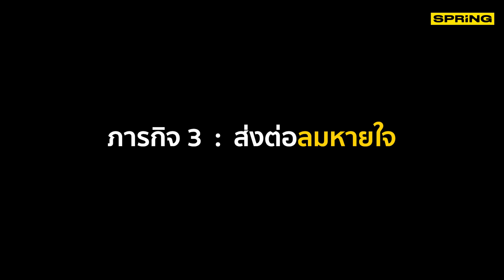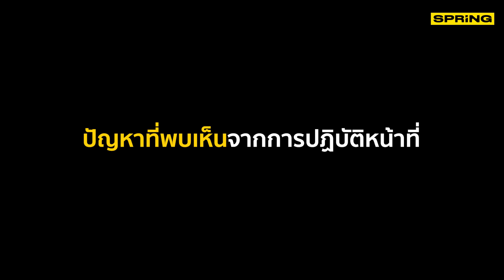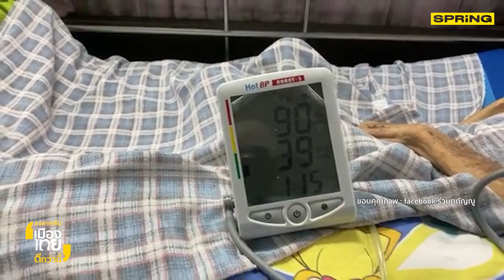ส่งต่อลมหายใจให้แก่ผู้ป่วยโควิด-19 | อยากเห็นเมืองไทยดีกว่านี้ EP.40 2/3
คุณอัญวุฒิ โพธิ์อำไพ หรือ พี่ยอด เจ้าของรหัส “นคร45” หัวหน้ารถกู้ภัยและรอง
หัวหน้าฝ่ายประชาสัมพันธ์มูลนิธิร่วมกตัญญู ผู้ที่อยู่เบื้องหลังกู้ภัยร่วมกตัญญู กับการ ปฎิบัติหน้าที่มากกว่า 30ปี ประสบการณ์เกี่ยวกับการกู้ภัยและการเก็บศพในสถานที่ ต่างๆ มูลนิธิร่วมกตัญญูทำหน้าที่สื่อกลาง ส่งต่อลมหายใจให้แก่ผู้ป่วยโควิด-19 ด้วย การสนับสนุนถังออกซิเจน และอุปกรณ์ลดแรงดันแก่ผู้ป่วยวิกฤต พร้อมมอบยาทางเลือก และถุงยังชีพ โดยไม่เสียค่าใช้จ่ายใดๆ ทั้งสิ้น